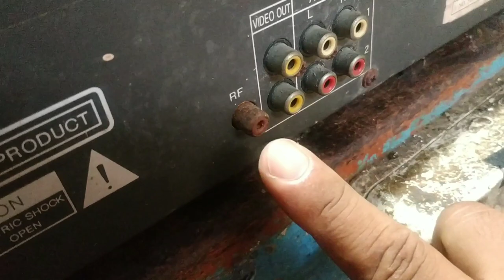Banyak yg belum tau! Alat canggih di dalam VCD jadul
ada sebuah modul rangkaian yg sangat bermanfaat di dalam VCD jadul yg bisa kita manfaatkan untuk memasang set top box tv digital ke tv jadul yg tdk ada input AV nya atau hanya ada tuner/input antena saja,,,mari simak dan jgn di skip supaya tdk gagal paham,,,selamat menonton.